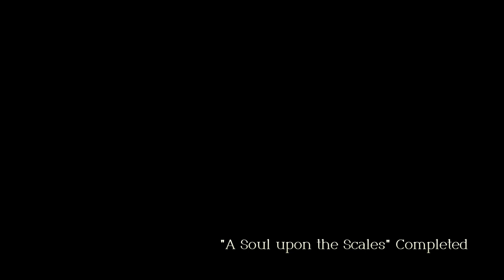Triangle Strategy - Liberty Walkthrough - Ep. 10: Surrender Prince Roland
Triangle Strategy Liberty Walkthrough English Commentary for the Nintendo Switch. Benedict Route and Ending.

The king is beheaded and House Wolffort decides to give up the last heir to the throne.

Chapter 7, Part 1: A Soul Upon the Scales (1/1)
00:00 - Intro
00:17 - Narrative 1
01:19 - Whiteholm Castle: Throne Room - Puppet Princess
03:56 - Whiteholm Castle: Terrace - King's Execution
07:11 - Narrative 2
07:52 - Citadel of the Sands: Chancery - News to Hyzante
09:41 - Glenbrook: Falkes Streets - Landroi's Resolve
10:54 - Glenbrook: City Streets - Pattriate's Agenda
13:01 - Glenbrook: Telliore Streets - Contemplating Silvio
14:36 - Wolffort Castle Town: Gates - Back Home From Escape
16:17 - Castle Wolffort: Symon's Chamber - Bedridden
17:24 - Castle Wolffort: Hall - The Deceased Danwspear
19:27 - Narrative 3
20:12 - Castle Wolffort: Hall - Offer From Gustadolph
21:01 - Castle Wolffort: Assembly Hall - Two Decisions
24:37 - Wolffort Castle Town: Streets - Exploration
35:11 - Castle Wolffort: Assembly Hall - Route Persuasion
36:43 - Castle Wolffort: Assembly Hall - Scales of Conviction Voting
Liberty Walkthrough:
- Hard Mode 3rd Lap
- Mostly Liberty Scales of Conviction choices when available
- Level Scaling: LV 50 MAX
- Benedict Ending
- Episodes separated by chapter segments